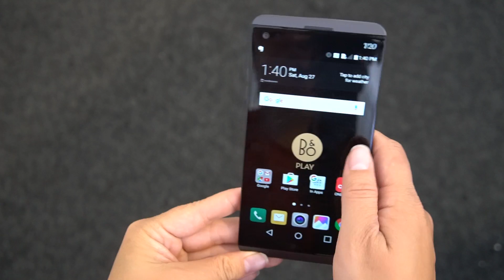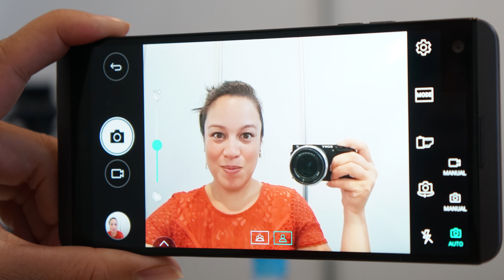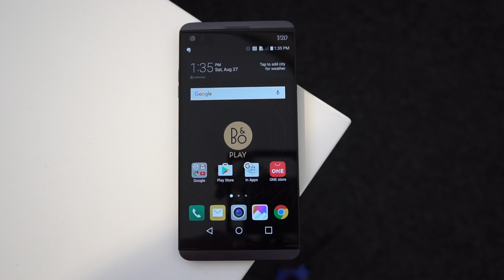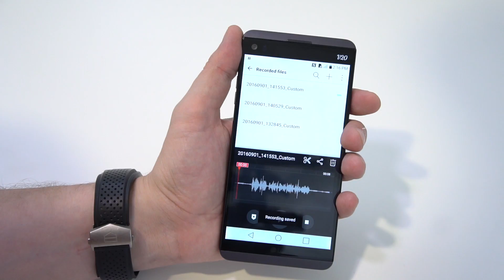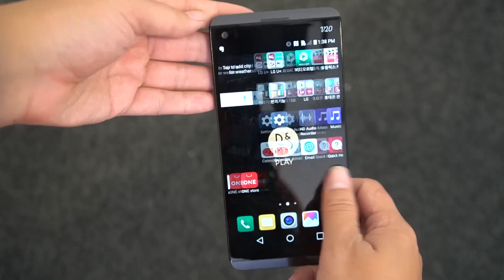LG V20 Hands on und Kurztest [Deutsch - German]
- Wir schauen uns mit dem LG V20 das neue Premium-Smartphone aus Korea an, welches neben dem 5,7 Zoll Display auch noch über einen zweiten Always-On-Screen verfügt wie sein Vorgänger, zudem mit einer dualen Hauptkamera, einem Snapdragon 820 und einem dicken 3.200 mAh Akku ausgestattet ist.